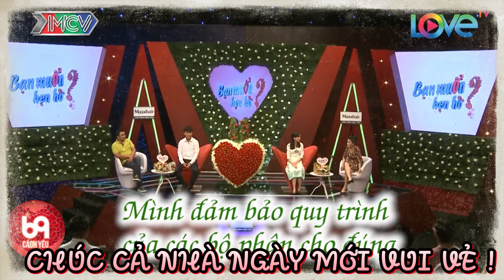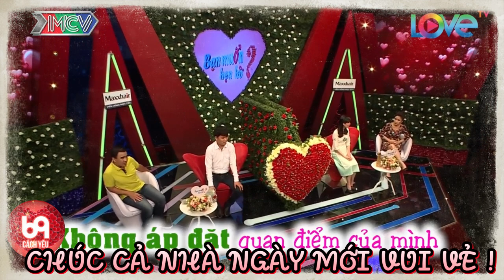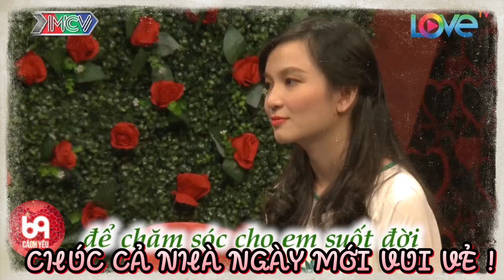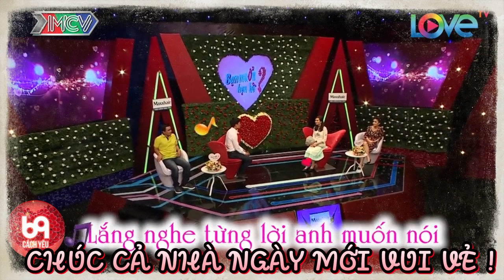Não Loạn Trường Quay Khi Soái Ca Hôn Nàng Thơ Làm Cháy Cả Mái Tóc Thề | 69 CÁCH YÊU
BMHH 400
69 Cách Yêu là trang cập nhật những chương trình hẹn hò, ghép đôi, mai mối hot nhất hiện nay BẠN MUỐN HẸN HÒ, HẸN ĂN TRƯA, VỢ CHỒNG SON, YÊU LÀ CƯỚI, MAI MỐI CÙNG NGƯỜI LẠ